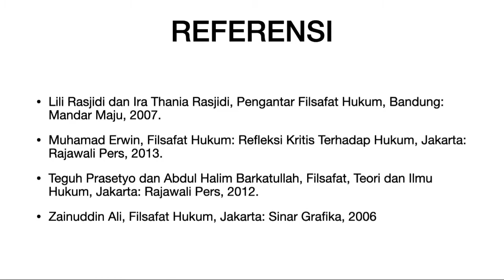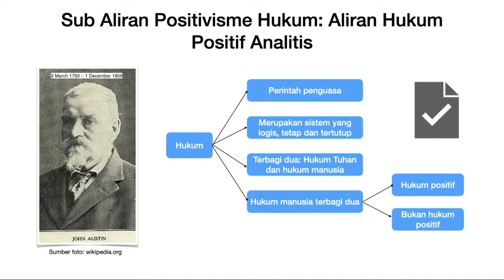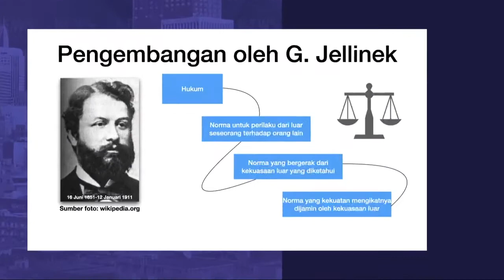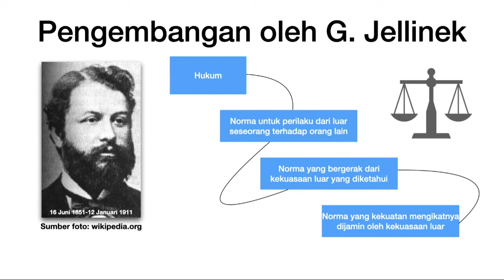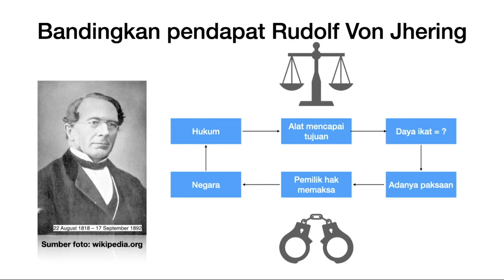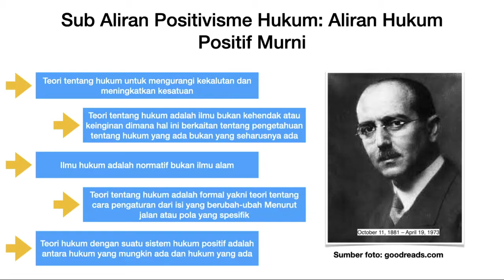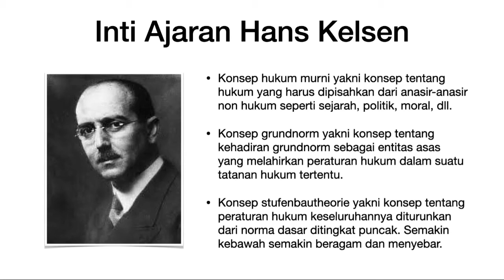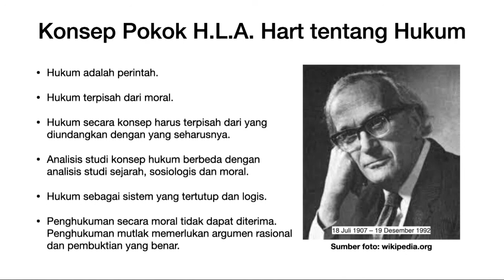Filsafat Hukum 7: Aliran Positivisme Hukum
Tayangan kali ini membahas tentang Aliran Positivisme Hukum sebagai salah satu aliran penting dalam perkembangan kajian filsafat hukum.  Semoga bermanfaat.

Dr. Wenly R.J. Lolong, S.H., M.H., C.L.A.
Prodi Ilmu Hukum FIS Universitas Negeri Manado